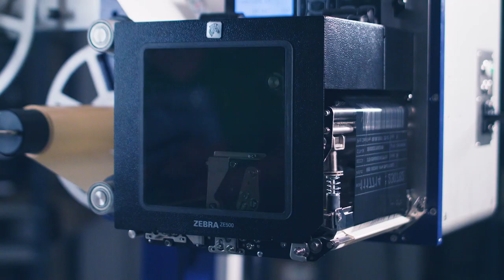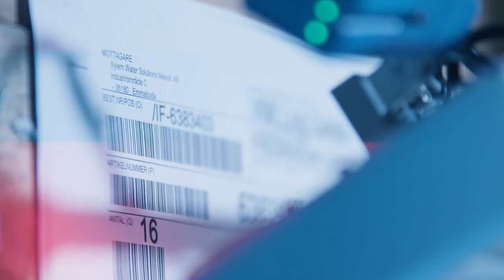4PL Concept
4PL – Print & Apply

The Print & Apply technology is ideal for printing variable data and information directly and accurately applying it individually with respect to shape, colour and material onto a variety of products and packaging with pinpoint precision.
4PL labelling solutions rely on the tried-and-test Zebra technology and can be modularly configured with different applicators. The Koenig & Bauer Coding portfolio offers models to meet your needs in every application to fulfil your individual coding requirements.